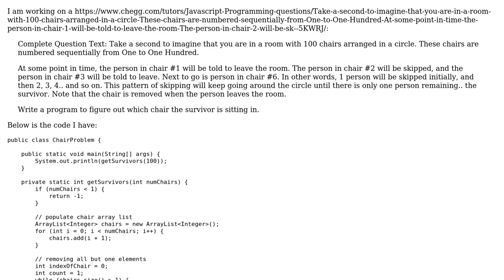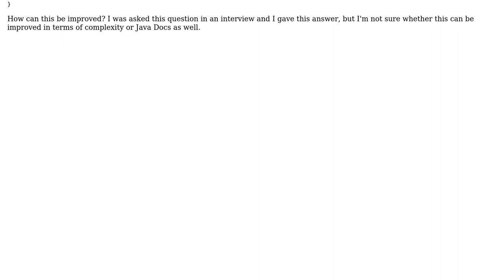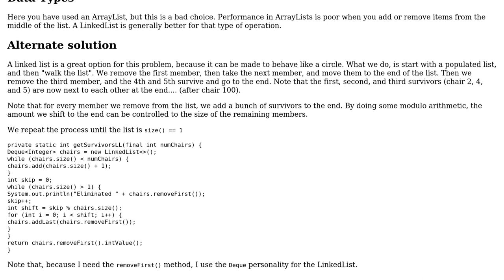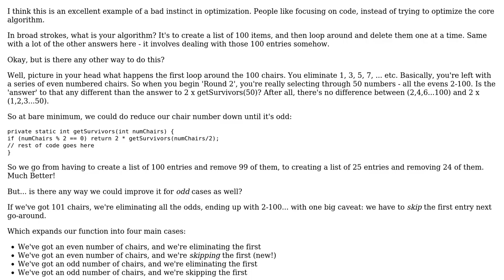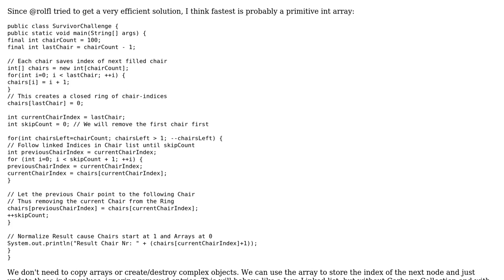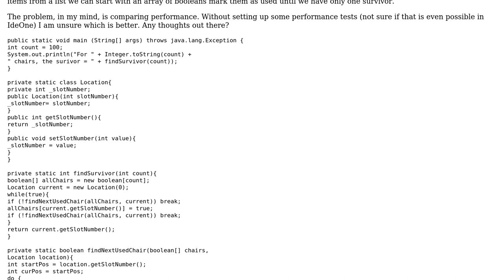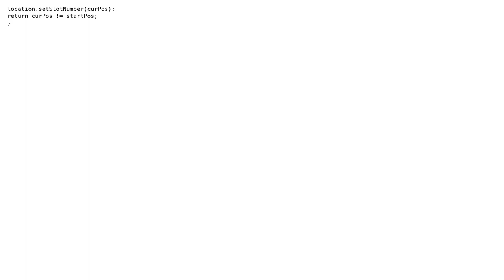Survivor programming challenge (4 Solutions!!)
Survivor programming challenge

With thanks & praise to God, and with thanks to the many people who have made this project possible! | Content (except music & images) licensed under CC BY-SA | Music | Images & others | With thanks to user user1950349 user rolfl user Kevin user Falco user AlanT user 200_success and the Stack Exchange Network Trademarks are property of their respective owners. You are responsible for your own actions.